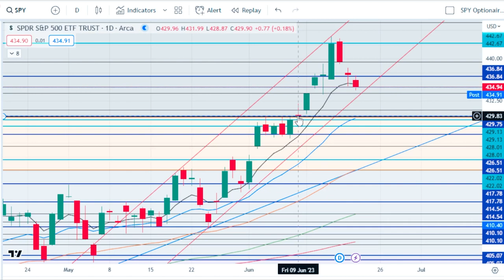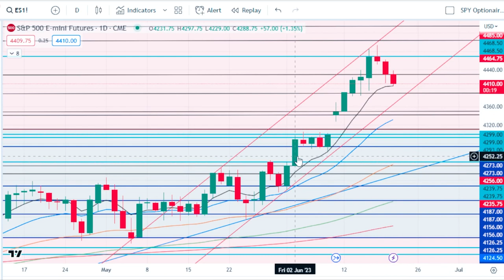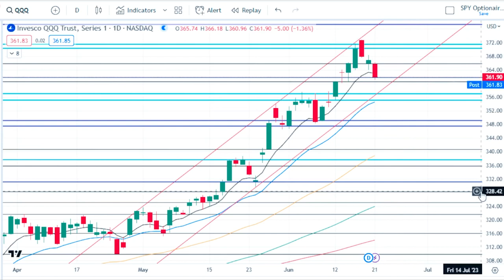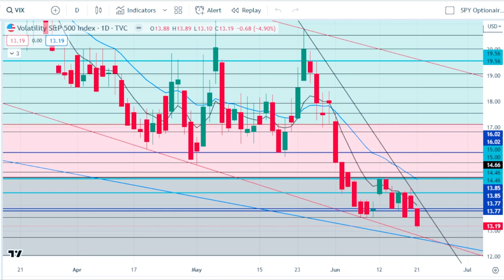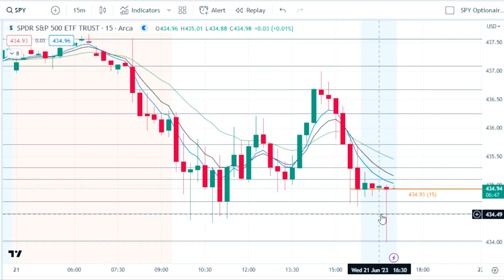JPOW day 1, one more day to go… 6-21-23 SPY/ ES Futures, QQQ and VIX Daily Market Analysis